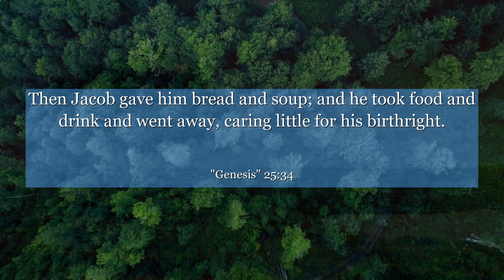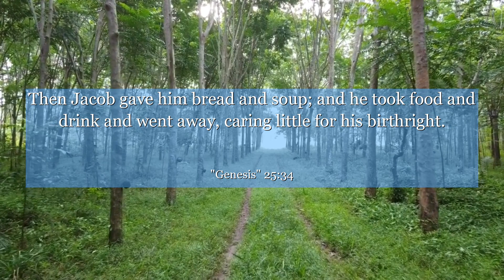Genesis 25:34 Then Jacob gave him bread and soup; and he took food and drink and went away, caring